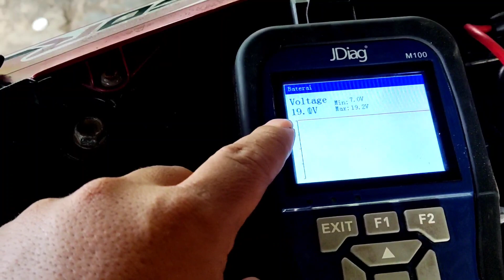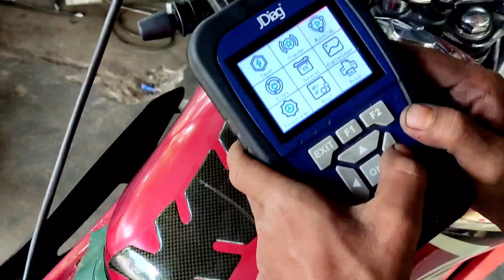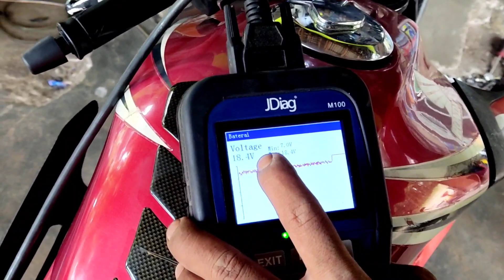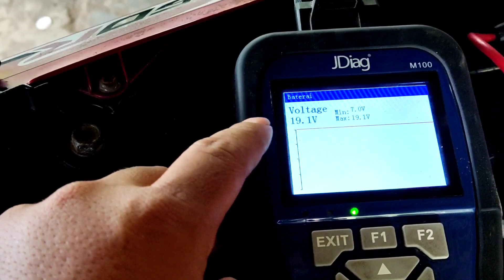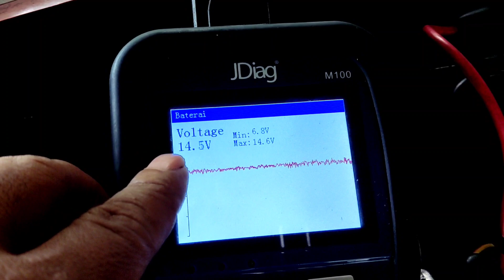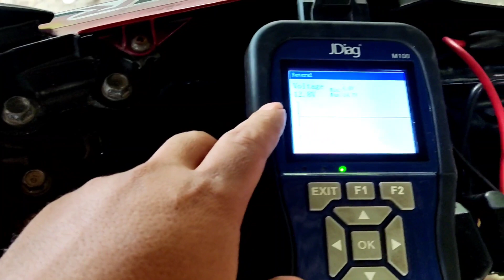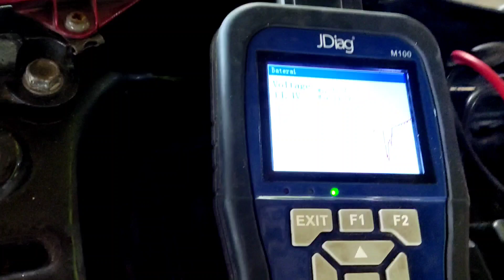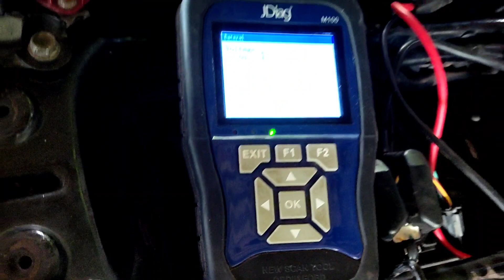Penyebab Kiprok Cb150 R Panas 🔥 , Aki juga Panas 🔥, Begini Cara Mengatasinya, Penyebab ECU rusak